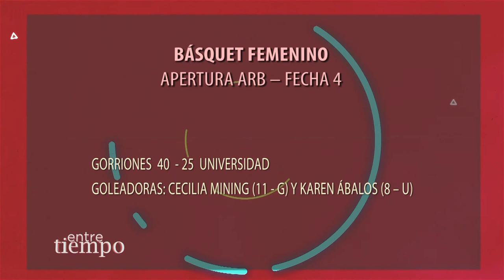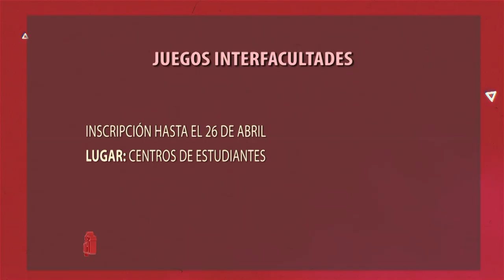ENTRETIEMPO- PROGRAMA #4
Facebook.com/uniriotv
Twitter.com/uniriotv